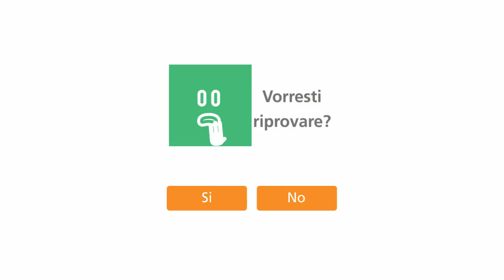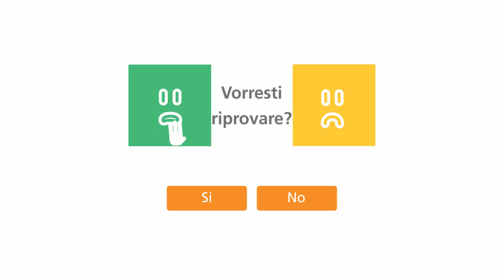Inglese per principianti – Lezione 2: Impara i pronomi personali | Esercizi Multimediali con Babbel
Impara a presentarti in Inglese. Non ti fermerai al solo 'hello', ma riuscirai anche a dire come ti chiami e chiedere il nome dell'altra persona. In soli 3 minuti. Non male come inizio!

Questa lezione d'Inglese è solo un piccolo assaggio di quello che potrai trovare su Avrai a disposizione tanto materiale interattivo per imparare l'Inglese. Il vocabolario e la sezione 'grammatica Inglese' sono solo due degli strumenti che ti permetteranno di raggiungere un buon livello di conoscenza della lingua, divertendoti! Babbel rende l'apprendimento delle lingue un piacere!